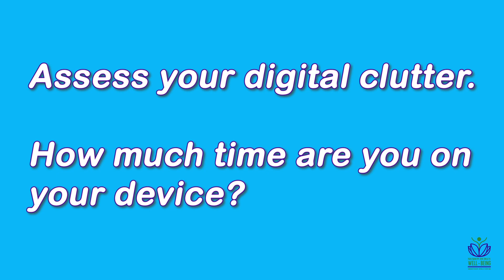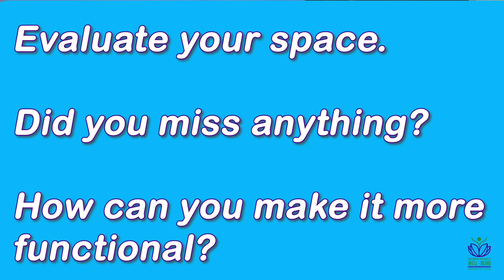How to Declutter Simply! Defog Your Mind. Find Clarity and Joy.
Happy New Year!  Here is a simply way to declutter your home so you can think more clearly and find more joy in your day to day life.  Clutter fogs the mind.  Clutter robs us of our precious time.  It is sneaky that way.  Start today to tackle the digital clutter (digital content) and the physical clutter that is fogging up your mind, stealing your time, and dulling your joy.  Raise your vibration!